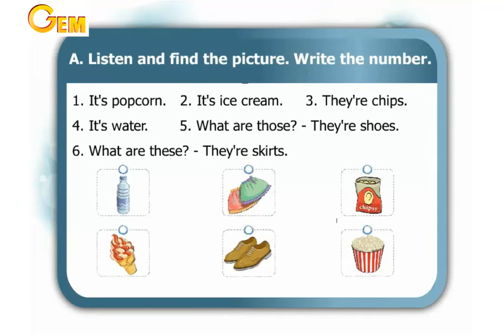Review 1 - Activity time - A - primary 3- second term